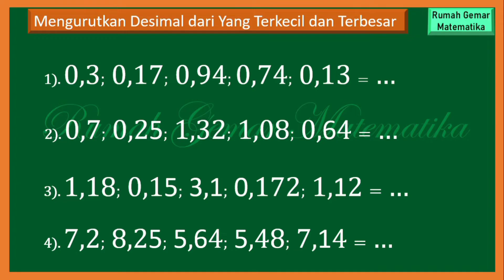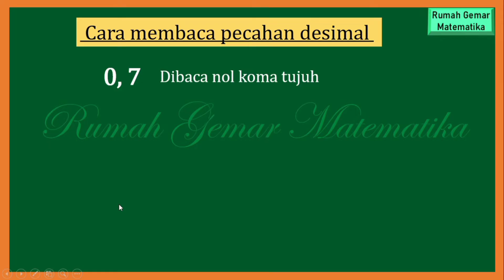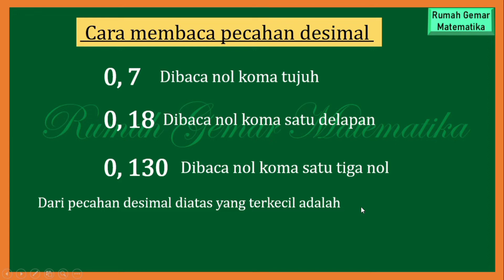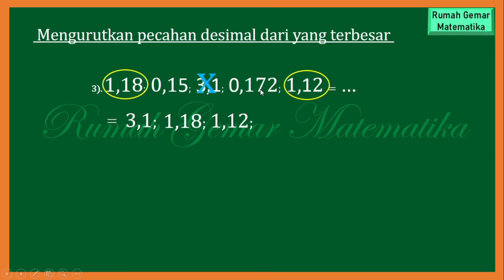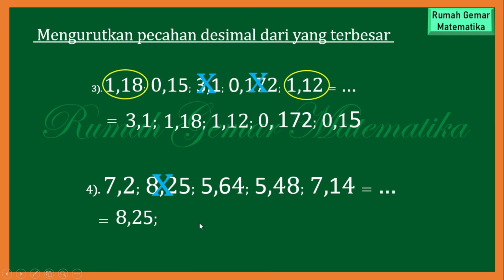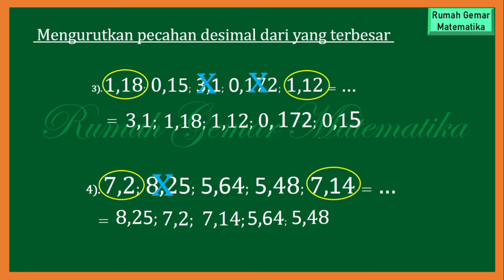CARA MENGURUTKAN PECAHAN DESIMAL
Cara mengurutkan pecahan desimal dari yang terkecil hingga yang terbesar
Cara mengurutkan desimal dari yang terbesar hingga yang terkecil
Mengurutkan pecahan desimal dari terkecil
Mengurutkan pecahan desimal dari terbesar
Cara mudah mengurutkan pecahan desimal
Cara mengurutkan desimal
Mengurutkan desimal dari yang terkecil
Mengurutkan desimal dari yang terbesar
Mengurutkan pecahan desimal
Mengurutkan bilangan desimal dari terkecil
Mengurutkan bilangan desimal dari yang terbesar